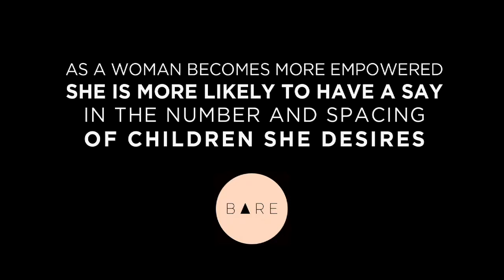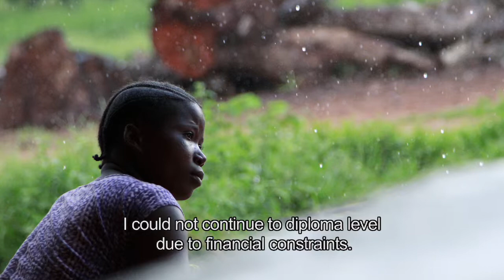Dora - Time to Wait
Dora is an educated woman in Tanzania who decided to delay having children. Here, she talks about the reasons and benefits of her decision.

CREDITS:
Music 'Fiya' by tUnE-yArDs (Merrill Garbus)
Videos by Martin Potter
Editors: Andrew J Clark, Sally Blenheim and Sieh Mchawala
Translations: Evelyn Wadegu, Keisha Eldred Muschi, Nancy Ndianao, Dennis Kinyawa, Simon Mawalla and Sieh Mchawala